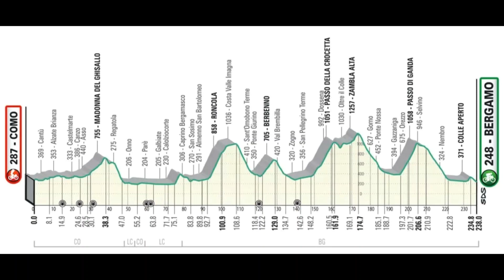PREVIEW - TOUR DE LOMBARDIE 2023